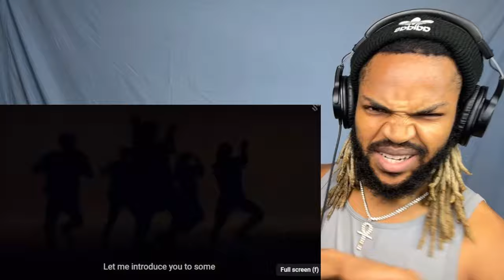DISCOVERING KPOP | NCT 127 (REACTING TO ALL SONGS)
So good!

SEO MUMBO JUMBO